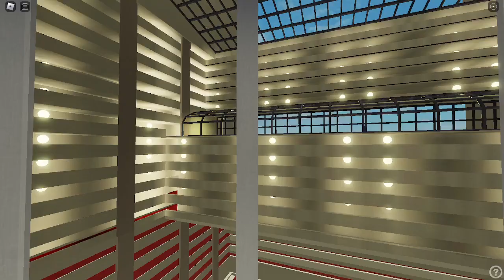Schindler Miconic 10 Car F Express Traction Elevator | Marriott Marquis Times Square (Roblox)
G is slower and more boring therefore I didn't film it lmao, this is also apparently the fastest elevator out of all them going at a whopping 1200 FPM.